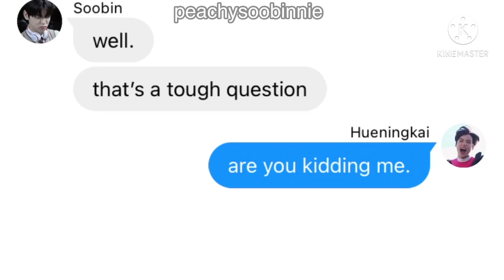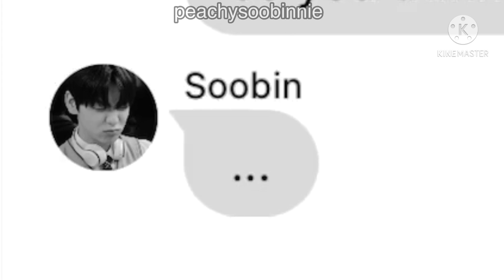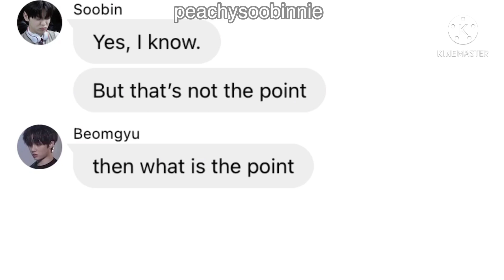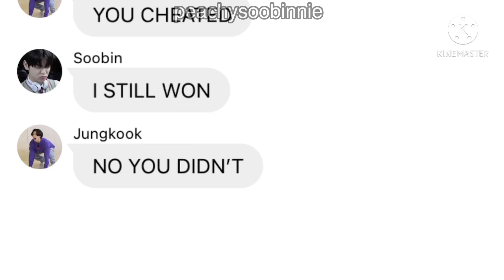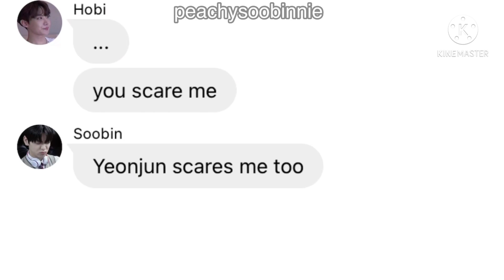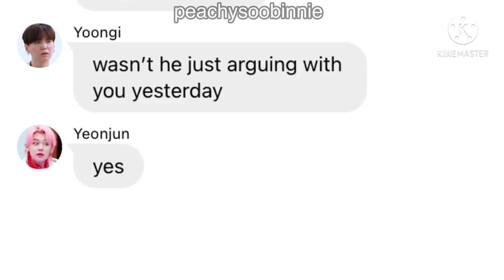bts and txt texts - the one with the screenshots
twt: yeonjvngay